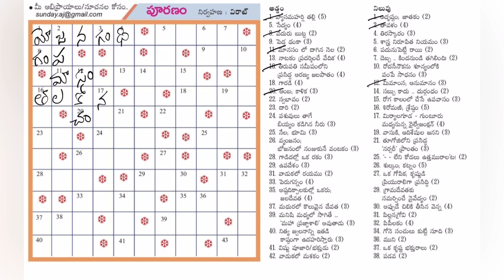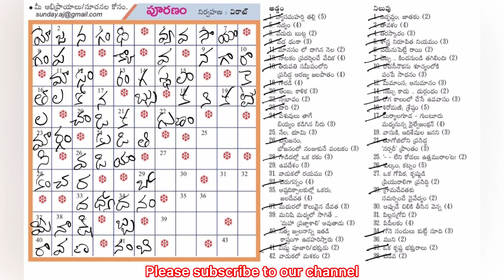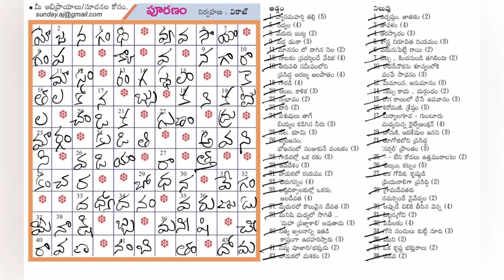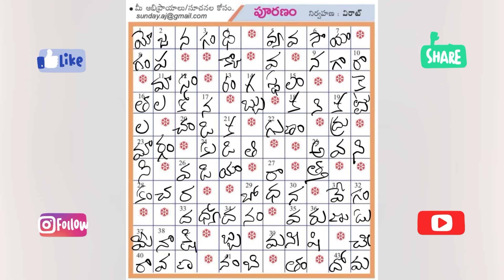Andhra Jyothi Puranam Answers | 08-10-2023 | Word Puzzle Telugu | ఆంధ్ర జ్యోతి పూరణం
ధన్యవాదాలు!